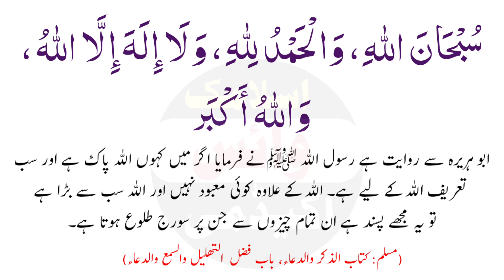Allah ka Pasandeeda Kalmat | Daily Dua Every Muslim Thanks my Allah